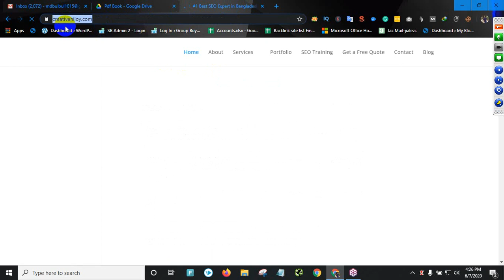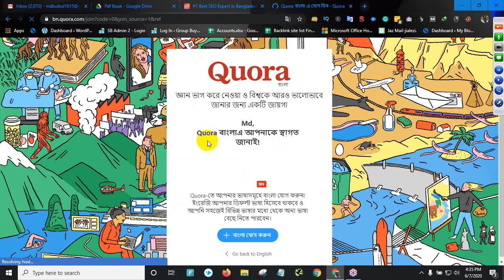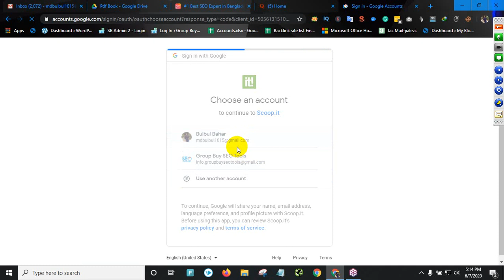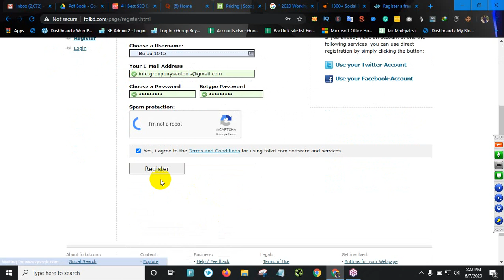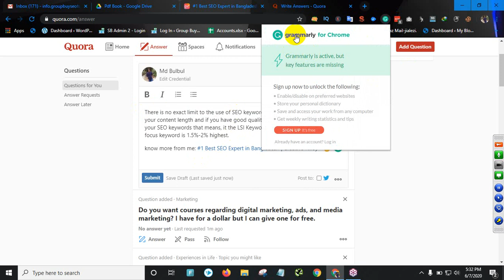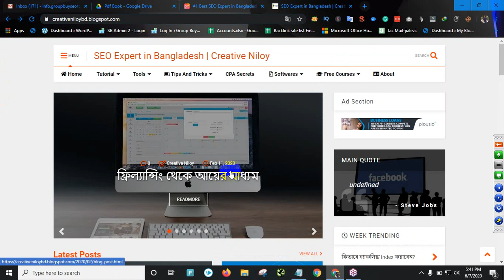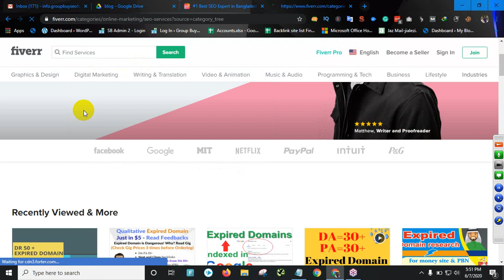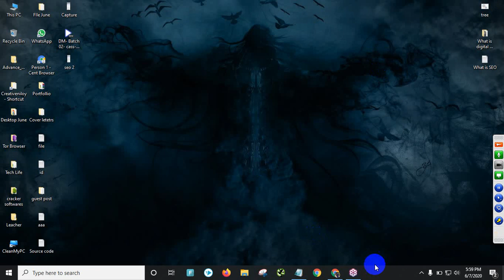Basic Off-Page SEO Bangla Tutorial 2021💥SEO batch 2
I am here, to teach you Off-Page SEO Bangla Tutorial 2021!

Off-Page SEO Tutorial in Bangla with 16 Effective Techniques. Off-Page SEO refers to techniques outside of your website that can be used to improve the search engine ranking using algorithms and ethical ways. Here I’m talking about all techniques of Off-Page SEO in this tutorial. This is considered one of the most effective ways to boost website rankings in a short span of time.

Off-Page SEO is the most important because it creates good quality backlinks to your webpage and website. Let me tell you some of the tips which you can use for Off-Page SEO.

Off-Page SEO work has taken step by step:
Local Business Listing
Guest Posting
Web 2.0
Questions & Answer Posting
Search Engine Submission
Social Bookmarking
Blog Comments
Profile links
Directory Submission
Article Submission
Press Release Submission
Forums Posting
Picture Sharing
Video Submission
Classifieds Submission

Proper Off-Page SEO Tutorial work will give a better position to your website in any search engine. The above techniques are most important for Off-Page SEO. Select websites for Off-Page SEO work by its PA (Page Authority), DA (Domain Authority). Don’t hesitate to ask any question throw a comment.

Skype: live:creativeniloy